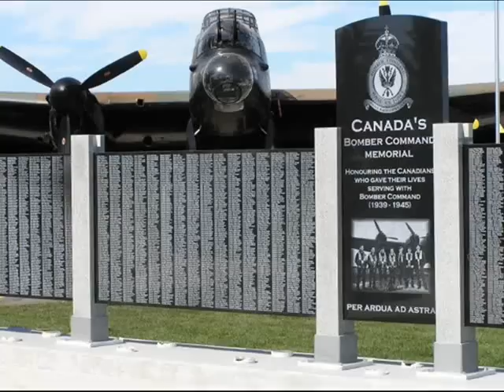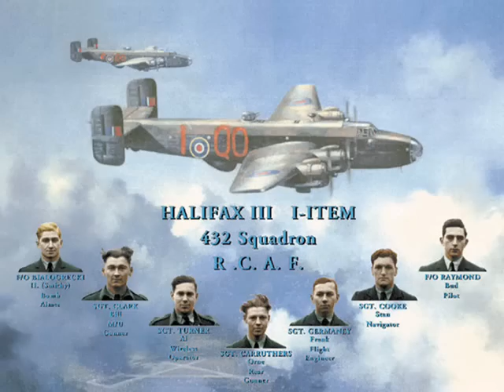coming in on a wing and a prayer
music video world war 2